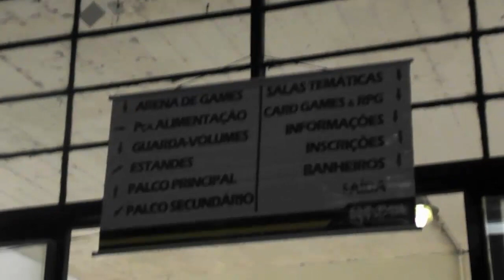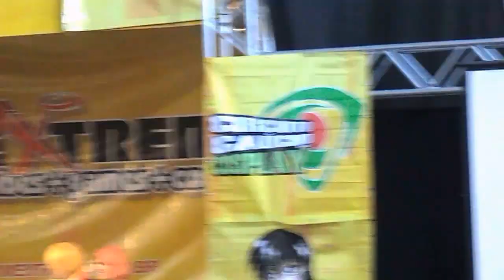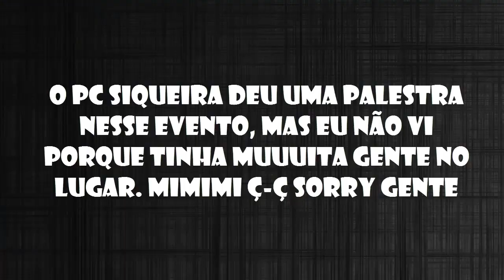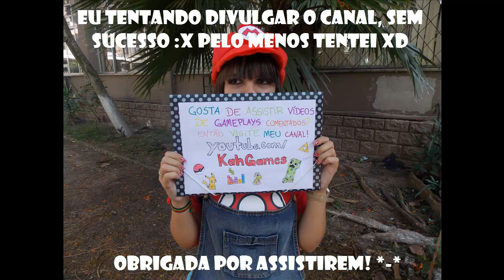Cobertura do 17º Animextreme! - 17/11/2012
Este vídeo minha amiga me enviou, porque eu aparecia no fim fazendo propagando do canal! xD
muito boa essa cobertura também, assistam :P